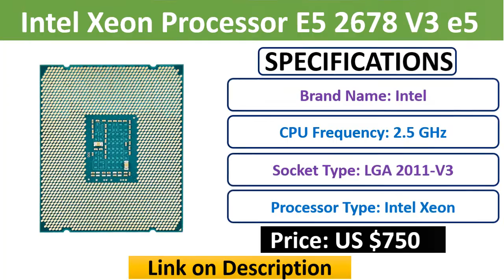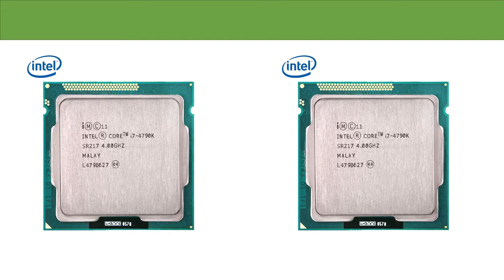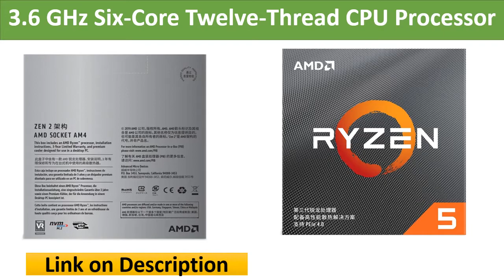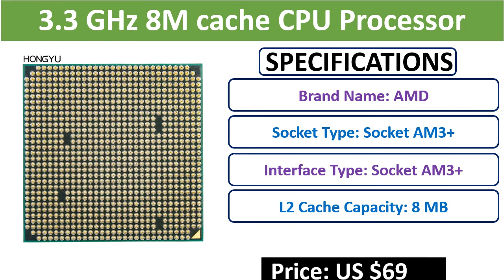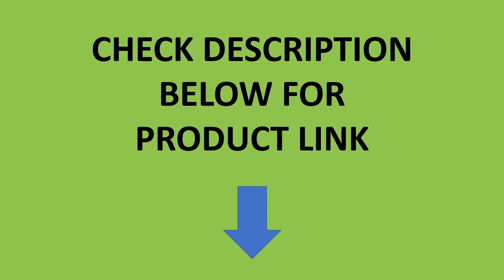Top 5 Best CPU Processor In 2021 | Best Intel Processor Review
Check The Link for Buy & Details:
01. AMD Eight-Core FX 8300 3.3 GHz 8M cache CPU Processor Socket AM3+ 95W FX-8300 Bulk Package FX8300

02. AMD Ryzen 5 3600 R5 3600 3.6 GHz Six-Core Twelve-Thread CPU Processor 7NM 65W L3=32M 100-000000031 Socket AM4 brand new with fan

03. Intel Core i7-4790K i7 4790K 4GHz Quad-Core Eight-Thread CPU Processor 88W 8M LGA 1150 tested 100% working

04. Intel Core i5-3570K i5 3570K 3.4GHz Quad-Core CPU Processor 6M 77W LGA 1155 tested 100% working

05. Intel Xeon Processor E5 2678 V3 e5-2678 V3 2678V3 CPU 2.5G Serve CPU LGA 2011-3 PC Desktop processor CPU For X99 motherboard